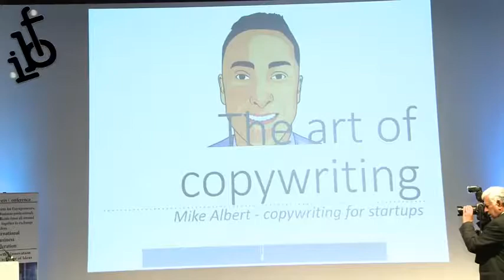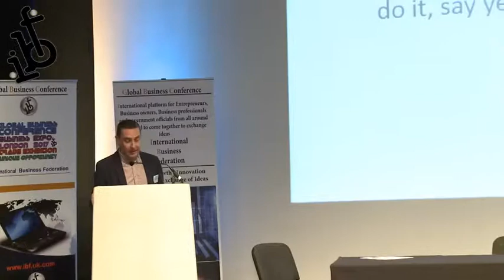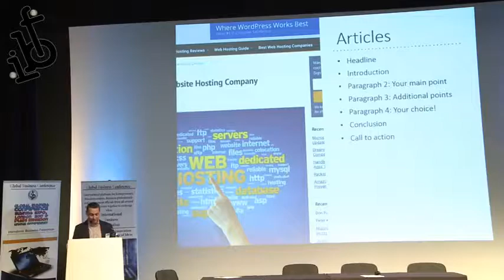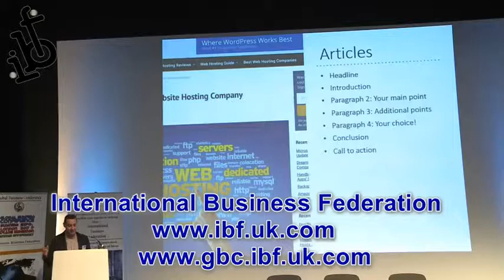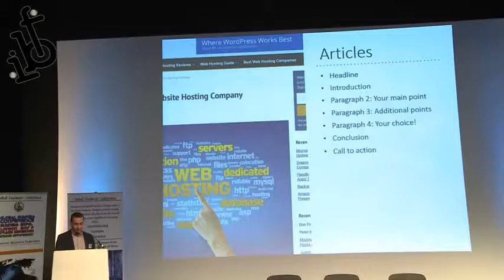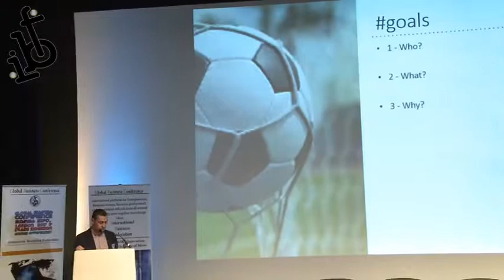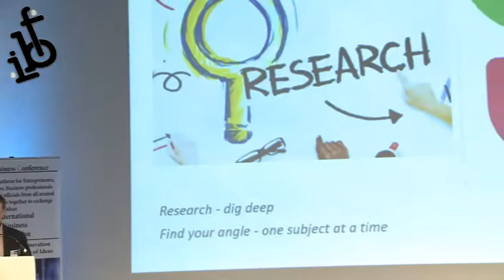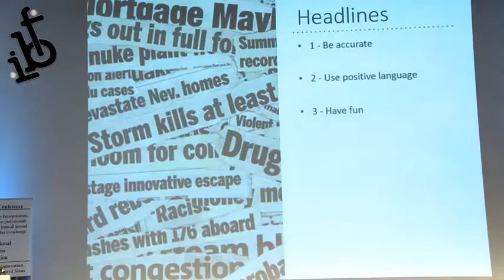GLOBAL BUSINESS CONFERENCE | Mike Albert | IBF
GLOBAL BUSINESS CONFERENCE & EXPO 2017
The current business scenario in the world requires more creative thinking, smarter logistics, technology and increased international collaboration. The UK is a world leader in contributing to solutions across all these areas. There is a need of more dynamic collaboration between the emerged and emerging markets.